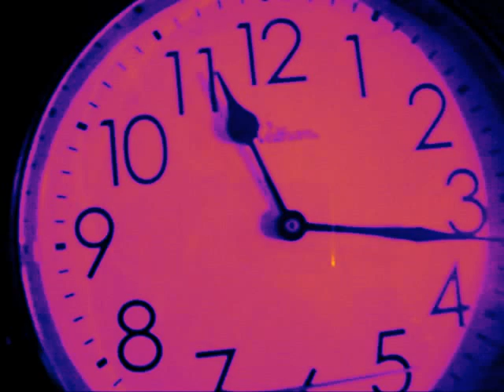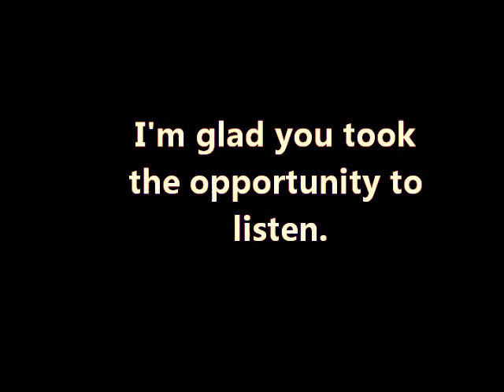Clock Ticking Sounds - Self Taught Artists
The sound of a clock ticking loud is time rebounding like a heart-beating everyday of my life.  It is priceless to share the reading of my poems with you.  Please enjoy my writings from my book "A Moment In Time Captured"; it expresses the poem's true meaning.  This poem was written in 2006.